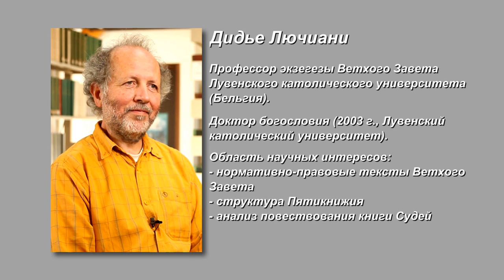Нарративный метод в экзегетике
О сути нарративного метода в экзегетике рассказывает Дидье Лючиани, профессор Лувенского католического университета (Бельгия).